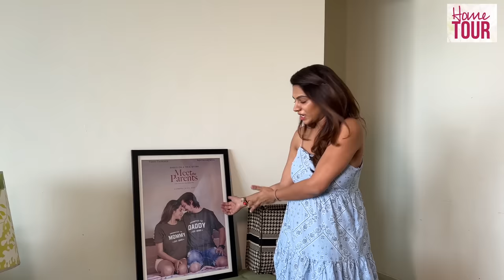Our Home Tour | Welcome To Our Home | Tanvi And Adi